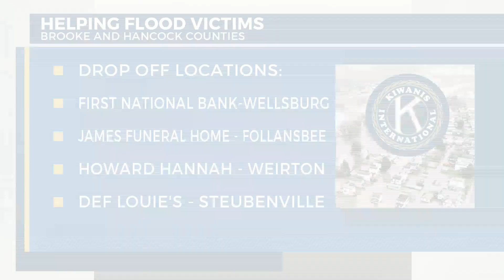Wellsburg Kiwanis Club helping victims of flooding with donation drive